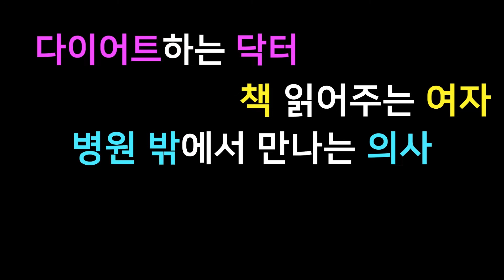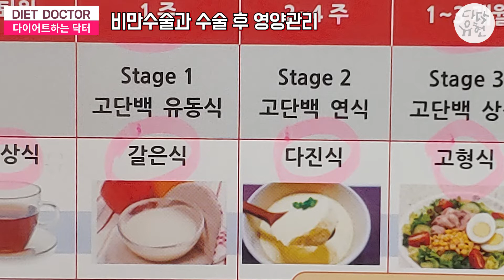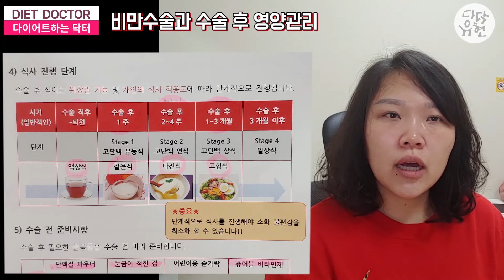최고의 비만 수술 방법은? 지방흡입이 보험이 안되는 이유. 고도비만수술에 대한 QnA / 양지병원 비만수술센터 외과 김용진 [비만주치의 같이건강]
최고의 비만 수술 방법은? 지방흡입이 보험이 안되는 이유. H플러스 양지병원 김용진 교수님과 고도비만수술에 대한 QnA [비만주치의 같이건강]

다닥유현의 첫 인터뷰 영상은 고도비만 수술전 검사를 받아본 H플러스양지병원 비만당뇨수술센터의 김용진 교수님.
엄청 어색하지만 ㅎㅎㅎ 그래도 첫 인터뷰 영상이다!

고도비만수술 FAQ 이자 QnA ㅎㅎㅎ
- 고도비만수술이 보험이 되는데 지방흡입은 왜 보험이 안되나요?
- 가장 좋은 비만 수술방법은? 최고의 비만수술종류가 있나요?
- 꼭 고도비만수술을 추천하고 싶은 환자는?

그리고 하나 더 여쭤봄. 초진 부터 비만 수술까지 기간을 얼마나 잡으면 좋을지.

마무리는 영양상담을 받아본 다닥유현의 후기 & 앞으로 다닥유현의 비만치료 계획에 대해서.

❤다이어트하는 닥터 다닥유현과 함께 같이 건강하고 싶다면
같이건강 네이버 카페를 방문해보세요!

▶유튜버&의사 유현이 아닌 구멍숭숭 허당꽈당 다닥유현의 Real 일상생활이 궁금하시다면
다닥유현의 네이버 블로그!

💙혼자서는 힘들 고도비만 다이어트 함께하고 싶다면
같이건강 인스타그램

▶다닥유현이 나긋나긋한 목소리로 책읽어드립니다!
책읽는의사, 병원밖의사 김유현을 오디오로만 듣고 싶다면